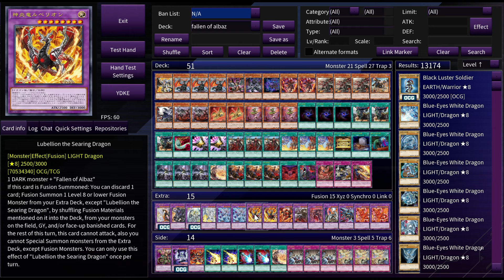YU-GI-OH(YGOPRO)NEGATE! BEST, BRANDED DESPIA ALBAZ deck ,INFINITE FORBIDDEN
NEGATE! BEST,  BRANDED DESPIA  ALBAZ deck ,INFINITE FORBIDDEN